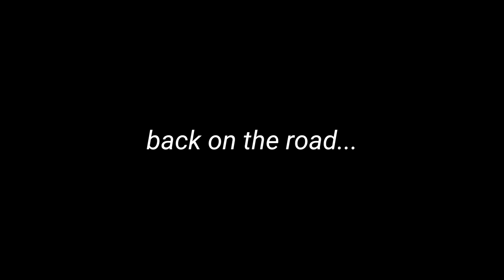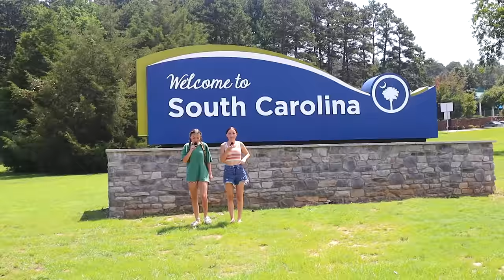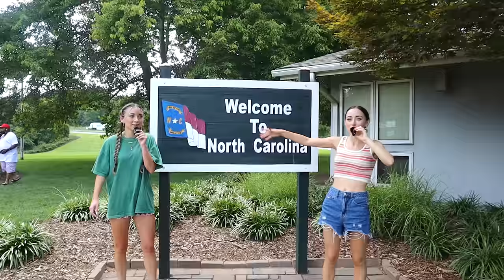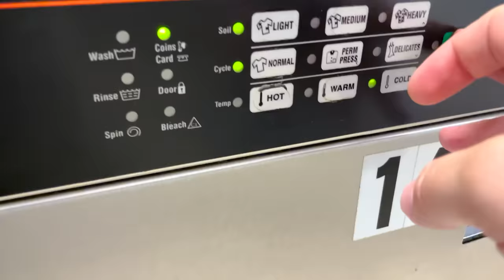Visiting ALL 50 States Before MY NEXT Period | Day 4